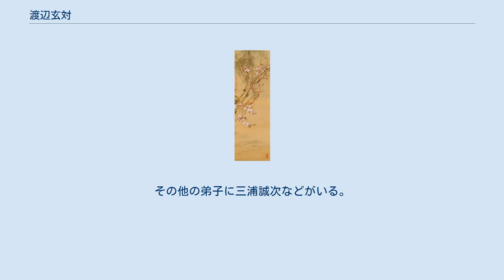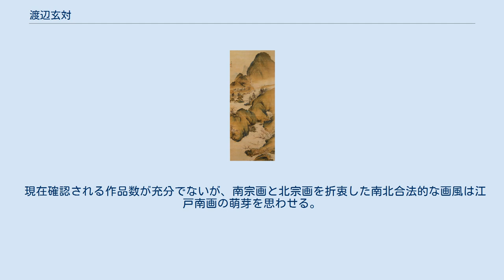渡辺玄対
武陵桃源図 渡辺 玄対（わたなべ げんたい、寛延2年（1749年） - 文政5年4月12日（1822年6月1日））は江戸時代中期の日本の画家。
 名は瑛、字を廷輝、通称又蔵。
号は玄対のほかに松堂・林麓草堂。
中国風に名前を修して辺瑛と名乗った。
江戸生まれ。
谷文晁門下。
山水画、花鳥画にすぐれていた。
 隠医・内田玄淳の子で画家・渡辺湊水に画を習いやがて養嗣子となる。
明和4年（1767年）、湊水が没すると内田家に戻ったが、60歳まで渡辺姓を通した。
このため長男・昴（赤水）は渡辺姓・次男・穀（陶丘）は内田姓となった。
その他の弟子に三浦誠次などがいる。
 中山高陽から南画の画技を学び、湊水が亡くなると4つ下の鈴木芙蓉の師となった。
また谷文晁の師としても知られるが後には文晁の弟子に数えられていることから、師弟関係というよりむしろ相互に影響を与えあった関係と見るべきである。
 高陽から諸派兼学の教えを忠実に受け継ぎ、中国の古書画を臨模しその長所を学びとった。
特に明末清初の画家・藍瑛に私淑して名前を瑛としたほどであった。
藍瑛は当時中国の代表的画派である浙派と呉派を折衷し南北合法といわれた一大流派の創始者である。
藍瑛の南北合法は玄対のみならず文晁、渡辺崋山らに継承されていく。
同じく中国趣味に昂じた増山雪斎や諸葛監と交友した。
また雲室の詩文結社・小不朽吟社に参加し多くの名流と交わった。
 現在確認される作品数が充分でないが、南宗画と北宗画を折衷した南北合法的な画風は江戸南画の萌芽を思わせる。
主に山水画・花鳥画を得意としたが広い画域があったものと思われる。
 文政5年（1822年）死去、享年75。
 柳に翡翠図 ^ 『玄対画譜遺稿』